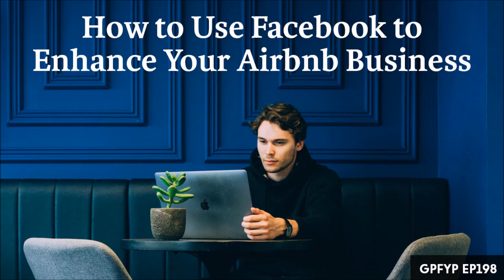Airbnb Hosting EP 198: How to Use Facebook to Enhance Your Airbnb Business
Show Notes:

Perhaps the greatest challenge of being a remote host is building a relationship with your guests when you can’t be there face to face. Airbnb was founded on the principal of personal connection, but when your listing is in the rural village of Dudeldorf, Germany, and you are a thousand miles away in Spain, how do you go about making the guests feel at home? Or providing personal recommendations for seasonal things to do?

Niels Becker has designed a truly genius approach to remote hosting through a listing Facebook page. The page functions as a sort of interactive, continually updated guidebook, providing guests with timely information around events in the area, like the popular Christmas market.

Beyond his experience in the short-term rental market, Niels also manages several long-term rentals in Dudeldorf. Today on the podcast, he compares the revenue earned via Airbnb guests versus tenants. Niels explains how he secured public funds to restore his properties, why he chose to try Airbnb in one of those investment units, and how he finds information for his Facebook page. Listen in and learn his unique approach to remote hosting and why investing in rural communities is your safest bet.

Topics Covered

Niels’ decision to try Airbnb:

Rents several units long-term (near US airbase)
Had trouble renting small studio
Listed studio on Airbnb six months ago

The particulars of Niels’ investment property:

Beautiful area near border with Luxembourg
Area losing residents to large cities
Working to preserve heritage
Provides funding to restore historic buildings (to modern standards)

Niels’ Facebook page:

Solves problem of being remote host
Shares interesting things going on in area, nearby villages to visit
Entries mined from local Facebook groups
Provides most current, updated info

How the Facebook page promotes Niels’ listing:

Guests ‘like’ the Facebook page
Guests contribute their own photos, reviews
Guests’ contacts exposed to listing
Book Now button links to Airbnb

Long-term rental vs. Airbnb:

Niels currently making 2X for studio
Going into low season, but bookings still coming
Comparable to long-term units (location, furnishings, architecture)

How Niels manages his units from home in Spain:

Relies on local cleaning, management services
Rest is automated (e.g.: lock box for entry)
Sends handwritten note as photo through Airbnb to welcome
Always available to guests through Airbnb messaging

The Airbnb-friendly regulations in rural Germany:

Short-term rentals, tourism encouraged
Many empty units (opposite problem of cities)
Earns less revenue than cities, but property more affordable
Niels receiving very good ROI

Connect with Niels:

Living in History—Dudeldorf/Eifel
Niels’ Airbnb Listing

If you like the show, please consider leaving the show a review in iTunes or Stitcher. A couple minutes of your time can help the show immensely! Thanks!

Video Transcript:

Welcome to Get Paid For Your Pad, the definitive show on Airbnb hosting featuring the best advice on how to maximize profits from your Airbnb listing as well as real life experiences from Airbnb hosts all over the world. Welcome.

Welcome to Get Paid For Your Pad Episode 198. Today I’m very excited to talk to a super-host from Germany who has been using Facebook as a way to provide local recommendations to his guests and also as a way to promote his listing. This is something that really interests me, because I think a lot of people are looking to promote their listing, looking to find ways to promote their listings outside of Airbnb and I think Neils has done a really good job. Welcome to the show, Neils Becker.

Neils Becker: Hi Jasper. It’s good to be on your show. Catch me in my home office here in Spain.

Jasper:  Good morning, I guess it is for you. It’s late afternoon for me here in Taiwan.

Neils Becker: Alright.

Jasper: Neils, could you share to start your story. I know you are an investor. You have five units under management.